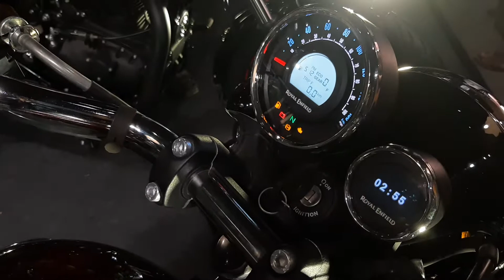Meteor 350 1st look